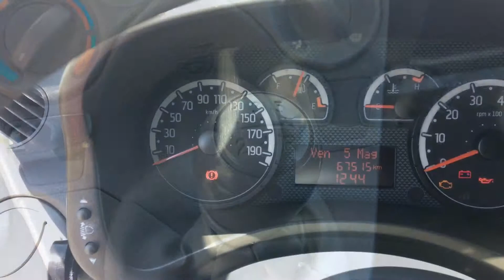FIAT Panda 1.3 MJT DPF Van Active 2 posti 67000 km E4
Prezzo e informazioni al link sottostante